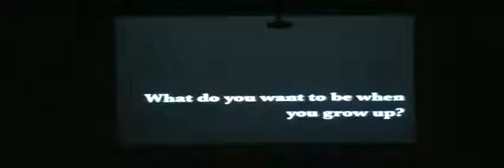PK and Alaina Teacher Royalty